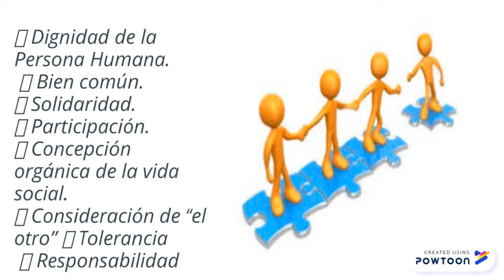relaciones humanas magaña